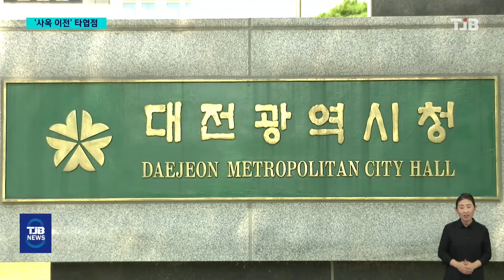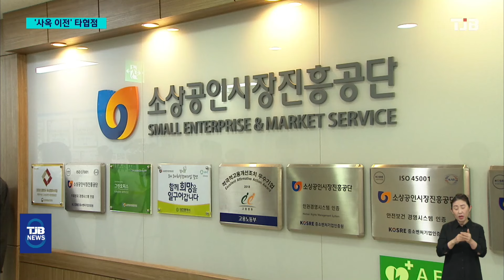'사옥 이전' 갈등 봉합 국면..중구청은 '당혹'｜ TJB 대전·세종·충남뉴스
【 앵커멘트 】

사옥 이전을 놓고 대전시와 기싸움을 벌이던
소상공인시장진흥공단이 일단 유성구로
이전한 뒤 향후 원도심으로 복귀를
적극 검토하겠다고 밝히면서
갈등이 봉합되는 모양새입니다.

하지만 중구청은 이번 타협이
미봉책에 불과하다며 이전 불가를
고수하고 있어
또 다른 갈등이 우려되고 있습니다.